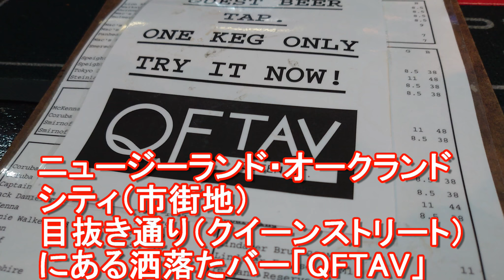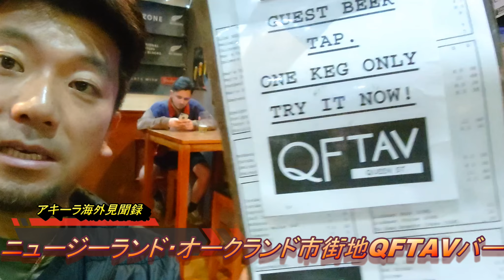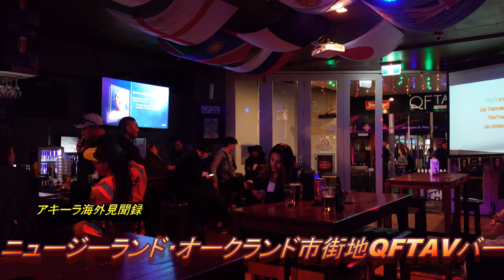【海外の酒場（バー）】ニュージーランド・オークランドのバー「QFTAV」！クイーンストリート沿い！QFTAV-Bar,Queen street in Auckland in New Zealand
I drank one of the New zealand beer Stein lager at the bar along the Quine steet in Aucland.
ニュージーランド・オークランド市街地クイーンストリートのバーに。

オークランドで鋳造されるニュージーランドのビール「Stein lager 」堪能。アルコール度数5%、癖がなく飲みやすいビールです。